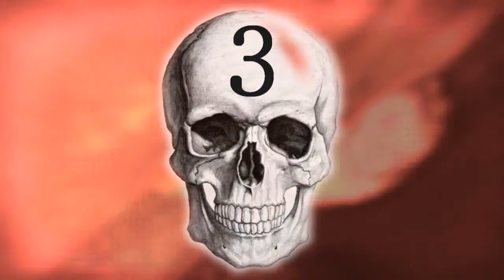Let's Play The Ball (Blind) Part 9 - Auf in die Stadt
Part9 - Auf in die Stadt: Wir nachdem wir Bekanntschaft mit der Lava geschlossen haben geht es unter Wasser und wir treffen auf eine Stadt... eine leere Stadt... zumindest macht es den Anschein, aber schon schnell wird klar, dass man auf uns wartet.

Game: The Ball (Mod für UT3)
Genre: First-Person-Shooter, Puzzle
System: PC
Release:
Blind: Ja
Hardcore: Nicht möglich

Where 2 buy?

Was ist "The Ball": Bei The Ball handelt es sich um ein Mod der auf UT3 bzw. dem UDK basiert, allerdings auch als eigenständiges Spiel zu erhalten ist. Es ist ein Rätsel spielt. Ein Werkzeug und der Ball. Wir befinden uns in Mexiko um 1940 und spielen einen namen- und gesichtslosen Archäologen. Wir sind Teil einer Expedition und uns wird das Glück oder Pech zu teil, dass wir in die Tiefe fallen, in den Berg hinein. Unsere Kollegen wollen uns helfen und Hilfe zuschicken, doch wir suchen unseren eigenen Weg und treffen auf eine unentdeckte Kultur mit einem magischem Geheimnis.